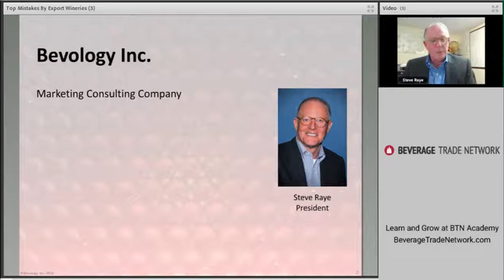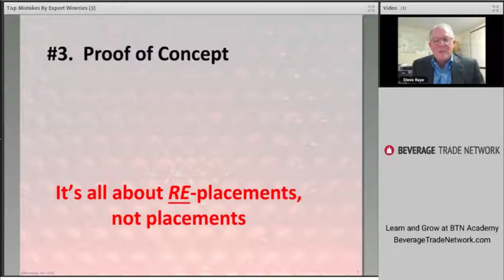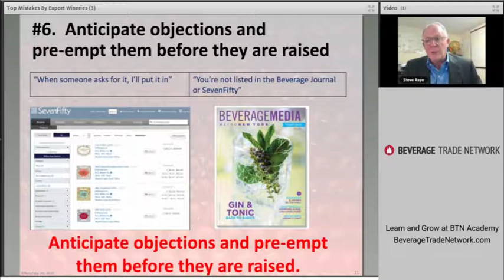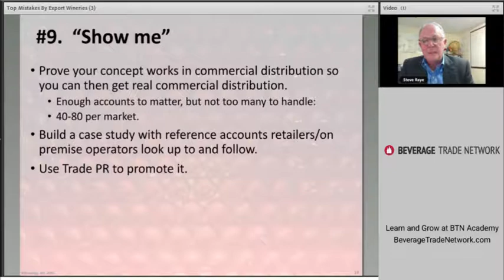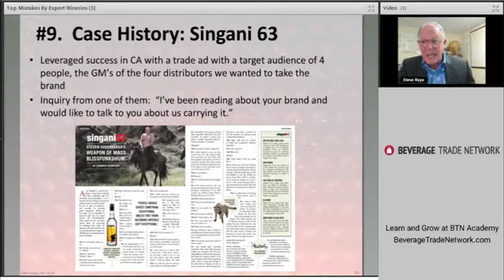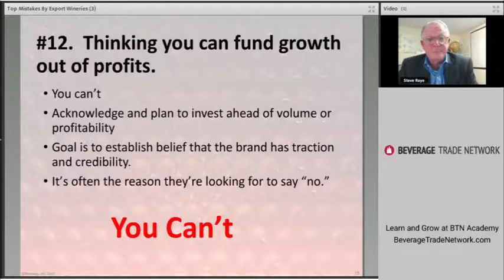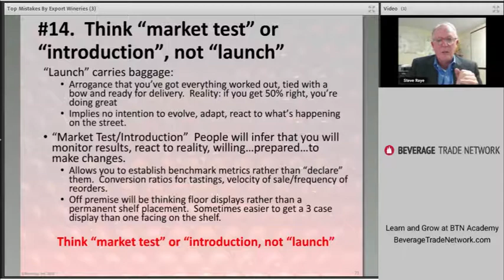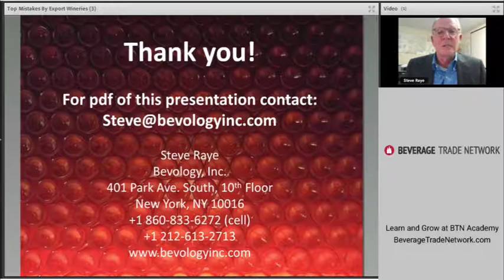Top 10 Mistakes Wine and Spirits brands make entering the U.S. Market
In this webinar Steve Raye talks about avoiding making mistakes that will cost producers dearly in time, money and momentum.

All it takes is checking off the following fourteen points:

Here are top #14 mistakes wine and spirits brands make while entering US Beverage Market.

#1. Trying to do it by all yourself.

#2. Thinking of importers and distributors will build your brand for you.

#3. Launch too big, expand too fast.

#4. Finding an importer is not your first decision.

#5. Not being familiar with the U.S market.

#6. Brand Ambassadors/Feet on the Street.

#7. Not having a case history/real U.S. market success.

#8. Not having a Point of Difference that Makes a Difference: to the trade, to consumers.

#9. Not having everything real and in place.

#10. Thinking you can fund growth out of profits.

*Here you can watch entire webinar on Here you can watch entire webinar Top 10 Mistakes Wine and Spirits brands make when entering the US Market

Learn More about Wine, Beer and Spirits Distributions and Marketing